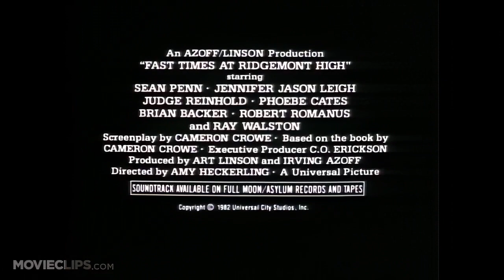Movie Trailer | Fast Times at Ridgemont High (1982)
Fast Times at Ridgemont High is a 1982 American coming-of-age comedy film directed by Amy Heckerling (in her feature directorial debut) from a screenplay by Cameron Crowe, based on his 1981 book Fast Times at Ridgemont High: A True Story, and starring Sean Penn, Jennifer Jason Leigh, Judge Reinhold, Phoebe Cates, Brian Backer, Robert Romanus, and Ray Walston. Crowe went undercover at Clairemont High School in San Diego and wrote about his experiences.

The film chronicles a school year in the lives of sophomores Stacy Hamilton and Mark Ratner and their older friends Linda Barrett and Mike Damone, both of whom believe themselves wiser in the ways of romance than their younger counterparts. The ensemble cast of characters form two subplots with Jeff Spicoli, a perpetually stoned surfer facing off against history teacher Mr. Hand, and Stacy's older brother Brad, a popular senior who works in entry-level jobs to pay for his car and ponders ending his two-year relationship with his girlfriend Lisa.

In addition to Penn, Reinhold, Cates, and Leigh, the film marks early appearances by several actors who later became stars, including Nicolas Cage, Eric Stoltz, Forest Whitaker, and Anthony Edwards (the first two in their feature film debuts).

In the San Fernando Valley town of Ridgemont, the lives of various teenagers who attend Ridgemont High School intersect. Brad Hamilton, a popular senior, looks forward to his final year of school. He has a job at All-American Burger, his 1960 Buick LeSabre is almost paid for, and he plans to break up with his girlfriend Lisa so he can be completely free for his senior year. His younger sister Stacy, a 15-year-old freshman, works at Perry's Pizza at Ridgemont Mall alongside her older friend, Linda Barrett. Stacy desires to be as sexually experienced as Linda. Mike Damone is a smooth-talker who fancies himself a worldly ladies' man; he earns money taking sports bets and scalping concert tickets. Mark "Rat" Ratner, Damone’s shy but amiable best friend, works as an usher at the movie theater across from Perry's Pizza. Lastly, Jeff Spicoli is a carefree stoner and slacker who lives only for surfing and getting high.